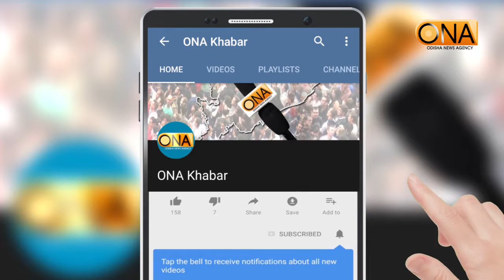ଭଉଣୀର ଶବ ବୁହାକୁ ନେଇ ଏମିତି କହିଲେ ଭାଇ